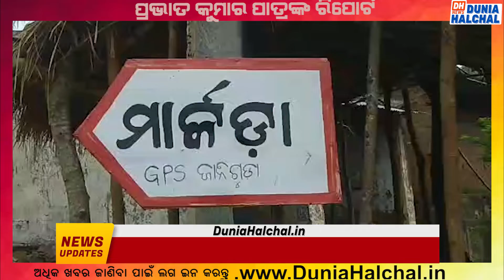ପ୍ରଧାନମନ୍ତ୍ରୀଙ୍କ ମନରେଗା କାର୍ଯ୍ୟକ୍ରମ ଗରିବଙ୍କ ପାଇଁ ବରଦାନ